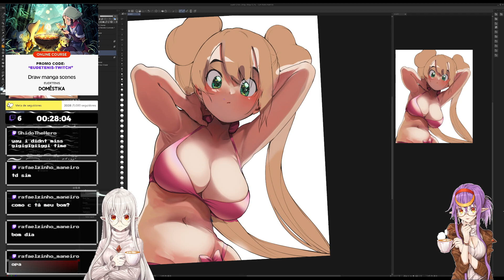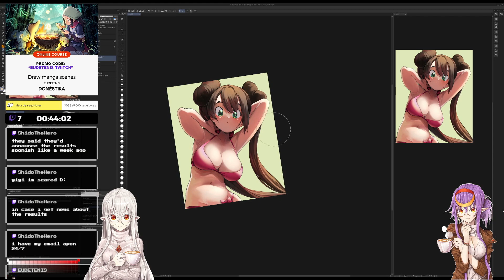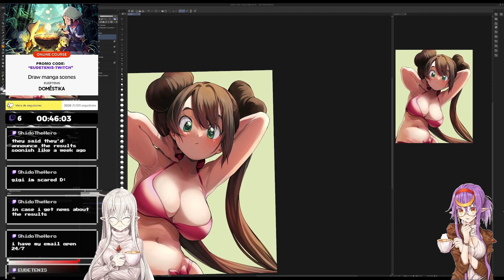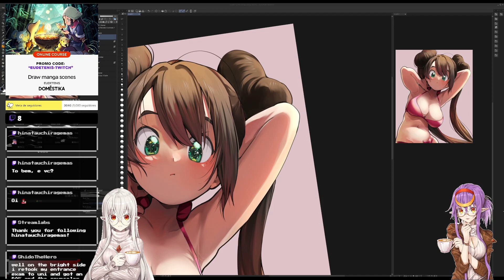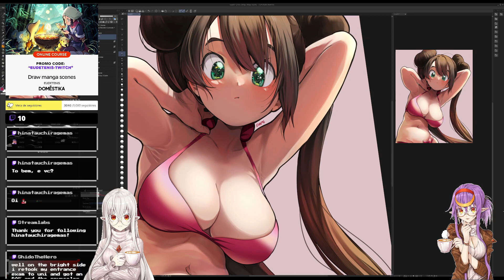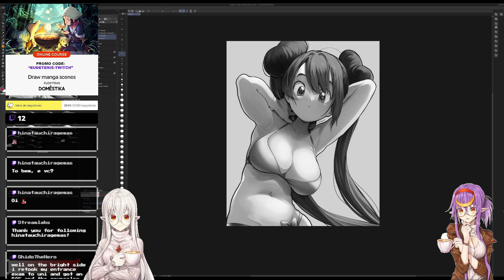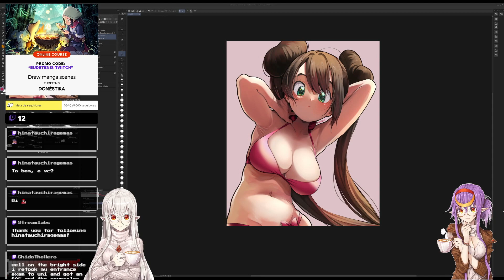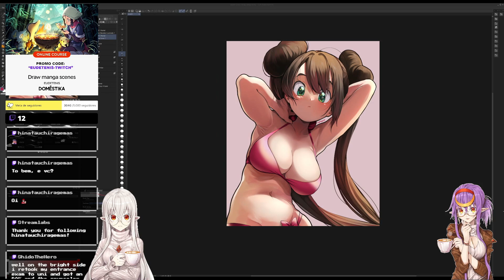Live de Domingo - Estabelecendo Metas(E um pouco mais antes de Depois)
LIVE GRAVADA DA TWITCH